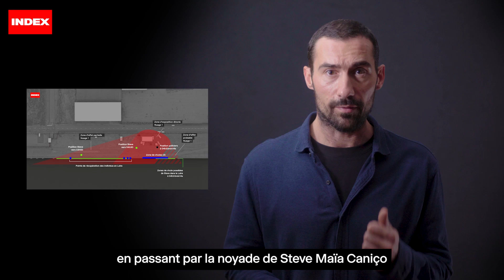Pour continuer à enquêter, INDEX a besoin de vous. Soutenez-nous !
🚨 Aujourd’hui, INDEX a besoin de vous.
Pour nous permettre de continuer à enquêter sur les violences policières en France, faites un don à INDEX : ➡️